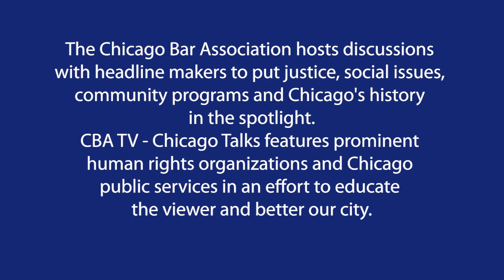Chicago Talks: Allocating Parenting Time and Parental Responsibilities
A roundtable discussion about the process of getting parenting time and decision-making authority allocated to parents and the key players who play a part in the process.

Host:   Aasim Cunningham

Guests:

Josh Singewald is the founder and Managing Partner of Singewald Law Firm, a Divorce and Custody firm based in Chicago. Josh was admitted to the Illinois Bar in 2006. He started off his career in insurance defense, before ultimately starting the Singewald Law Firm in 2015.

Dr. Jennifer Lavin Jennifer L. Lavin is the Principal Attorney of Jennifer L. Lavin, P.C. and focuses her practice exclusively on divorce and family law matters, including divorce, child support, allocation of parental responsibilities and parenting time (formerly known as custody), maintenance (formerly known as alimony), property division, post-decree litigation, paternity, same-sex marriage, legal separation, Orders of Protection, and prenuptial and postnuptial agreements. Ms. Lavin is admitted to the Bar in Illinois and has represented clients located in Cook, DuPage, Kane, Lake, and Will counties. Ms. Lavin is a court-appointed Child Representative, Guardian Ad Litem, Parenting Coordinator, and Mediator in Cook County.